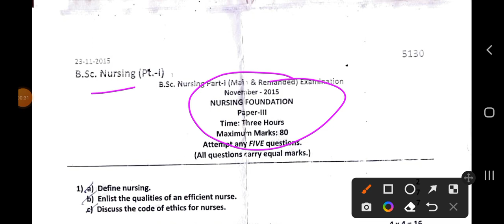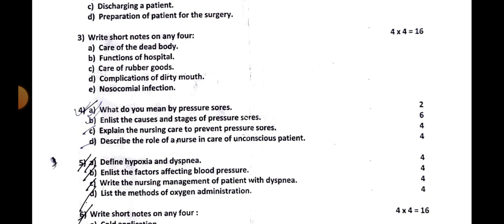Nursing foundations Question paper//B.Sc.Nursing 1st year paper//RUHS EXAM November 2015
Thanks